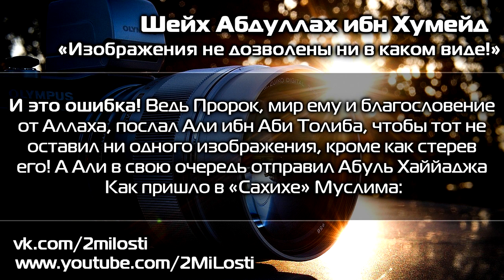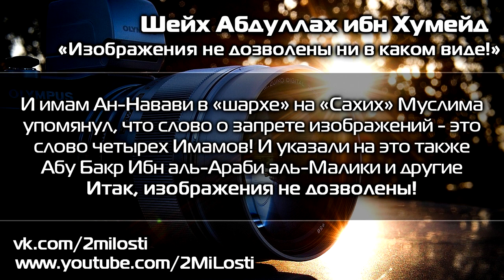Изображения не дозволены ни в каком виде! Шейх АбдуЛлах Ибн Хумейд